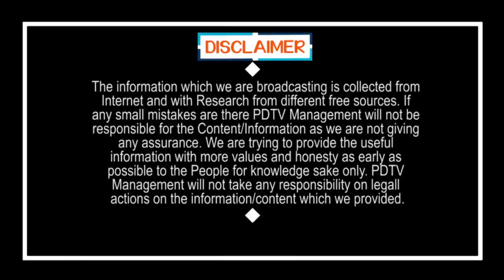బొడ్డూడని బుడ్డోడివి నువ్వు లోకేష్.. మెద్దురాచిప్పవి నీకు జగన్ అనే అర్హత లేదు | Ambati About Lokesh